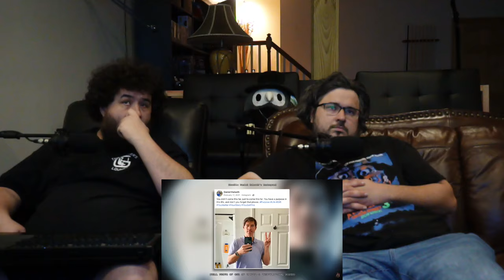This shopper got caught doing something EVIL (*MATURE AUDIENCES ONLY*) - @MrBallen | RENEGADES REACT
117Jorn
Acoleyte
Adam Hart
Adam Udulutch
Adeel Javed
Aleks98
Alex Jack
Alex Santana
Alexander Lukas
Andre Bradford C Diaz
Andrew Davis
Andrew K.
Angel L Rivera Santiago
Anthony Vang
Antiskill
Arcane_Rogue
Ashley Short
Austin Nickins
BakaBread
Beffstew
Benjamin Sapp
BlueDebut
BlueRat138
Brian Evans
Caillou Escamilla
Caleb Matthew Howard
Canadian_Caesar
Captain Kohai
Catherine Thurmond
ChaosVesperia
Charles Rogue Rose
CleverWillow
Conor Fergus
Corey Costello
Dana Mario
Daniel Roden
Darksteel78
Dave Moore
Deathgrips099
Derrick Perry
Derryn Fry
Doc
douledamn
Dr. Renegade Neo
Dreamaniax
Emiraldentra
EmperorTigerstar
ERIC BARTON
Erik Phelps
Ernesto Membreno
Ethan Bergeron
Ethan Vaughn
Felix Osborn
Findel
Finnishturska87
Geno
gojulas 200
GrandBaronLudwig
Graydon Booth
Griffin Burt
Isaac Roa
Jacobus06
Jakeanator78
James Andersen
James Fernandez
James Rucibwa
James Shimo
Jay
JD
Jed Wingard
Jeffrey Maple
Jeremy Dalby
Jesse dooley
Jessica Miller
Jim Kerrigan
Joe
John Doe
John Mekjian
John O'Grady
Jon Rodriguez
Jonathan Brugger
Jonathan R.
Jonathon Forney
Jordan J
Joseph Allan
Joseph Cooper
Josh King
Joshua Fix
Justin MacFarlane
Kay Scruton
kevin auld
kirbydance
Landon LeDoux
Lauren hunt
Leemaths
Lin Nguyen
Locus Coeruleus
Logan Wajer
Louis Heimansohn
Ludacris* Life*
Luis Henriquez
Luis Longo
Luis Soriano
Macon Gallon
Matt Way
Matthew Knudsen
Matthew Kwaske
Megabit
Megan Andrews
Melody Richardson
Michael Pollart
Michael Ryan Jones
Micheal Foster
Mighty Snake
mmk
MrValdac
Myles Harris
Mystique Meredith
Nicholas Cramer
Nicholas Wilhelm
Nicole Davis
Nicole Nishida
Nikola Bittner
NohrianChum
Omega Sirius
PaidBill
Pan Samu
Philip Munoz
Phillip J Smith Jr
PotterBrony
Random Pledger
RedSteelMoss
Rerekura mataamua
Richy
Robert Smith
Rodney warnock
Rogelio
ryan anderson
Ryan Simpson
sal online
Sam Phelps
Scott A. Williams
Sentinel Wyvern
Serena Avalar
Seth Bertram
Shelby Atkinson
Shugadonk
skrimm
Skye
Supermonaman
The Alchemist
TheLoneWolf43
TheRickson
Thezion1111
Thiago Anjos
Thomas Martin
Timothy James Halfpenny
Tobias Gladden
Travis Tierney
Trey
UlvfraNord
Will Kaun
Windwalker57
Yaroslav Gorbal
yessircicero
Zakooma
Zeebox10
Zyxkafex